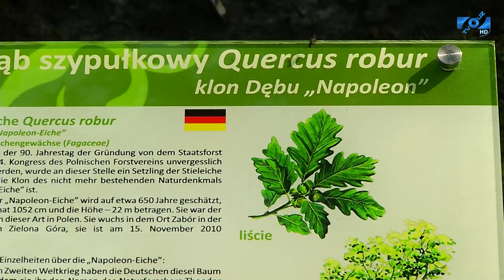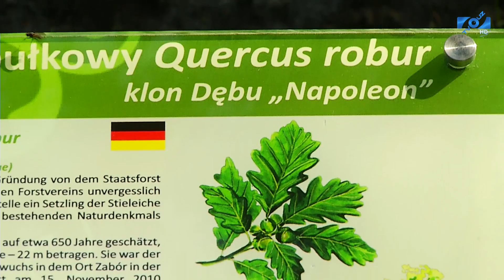Małe wielkie dęby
Synowie wielkich dębów: Chrobry i Napoleon zamieszkali na stałe w Ogrodzie Botanicznym Uniwersytetu Zielonogórskiego. Jeszcze nie mają swoich imion. Są na razie potomkami znanych ojców. Czas pokaże, czy dorównają swoim wspaniałym przodkom.
Uroczyste posadzenie dębów odbyło się 3 września.